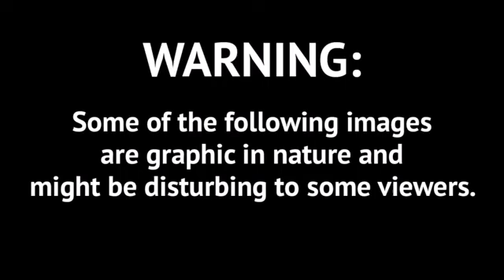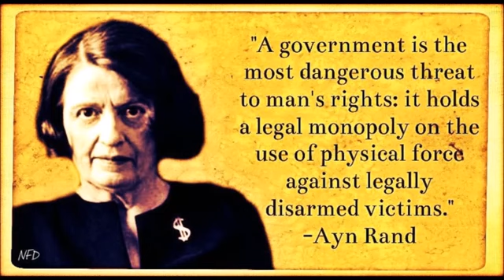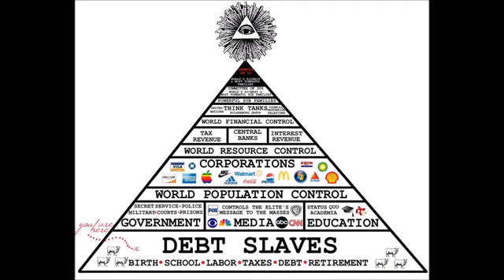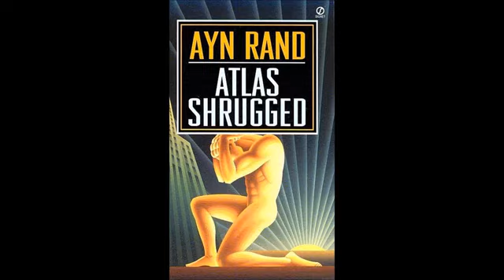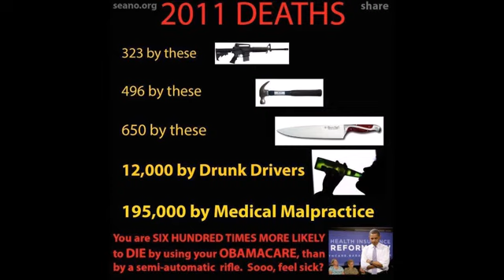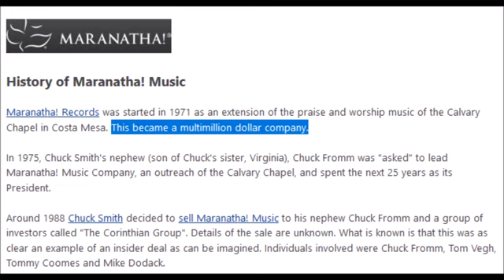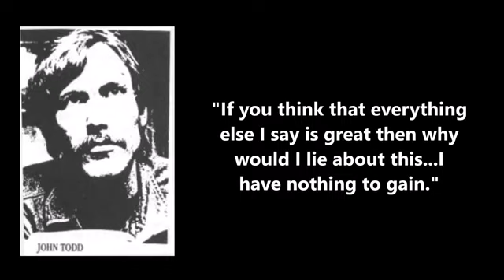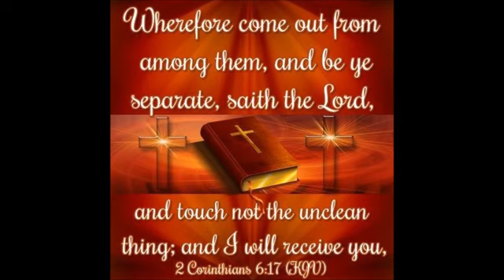Ex Illuminati member exposes all Tape 2 Witchcraft